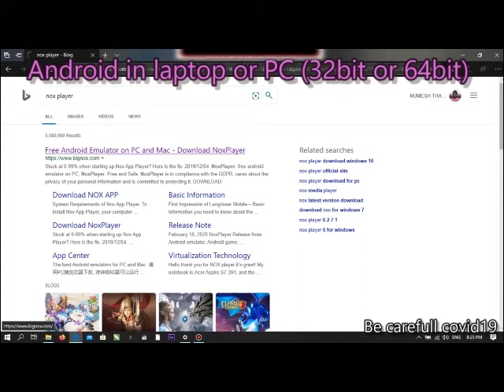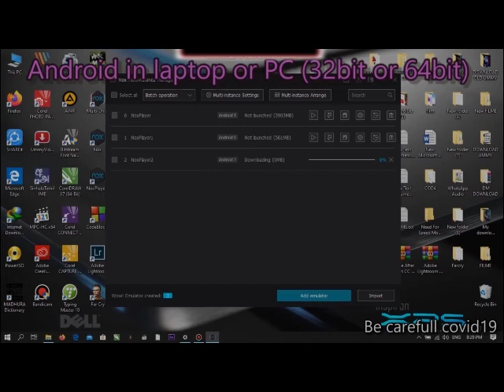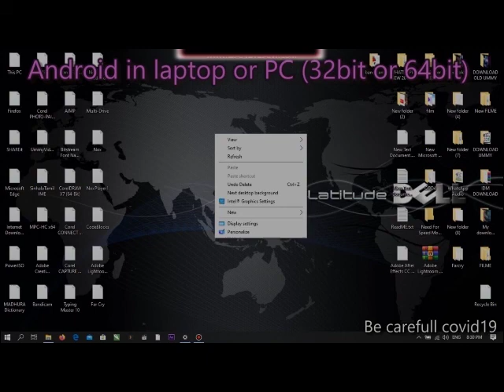Android in laptop or PC (32bit or 64bit)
Nox is a perfect Android emulator to play android games on your PC. You can easily download NOX for your windows and MAC device from given link in below. It supports Keyboards, gamepad, script recording and others. Now you can easily use your favorite android game on your Windows and MAC PC devices for free. You can also watch movies by installing  showbox android app on your computer using Nox Player.

How To Install Nox App Player On Windows 8.1/10/8/7 (Complete Guide):-